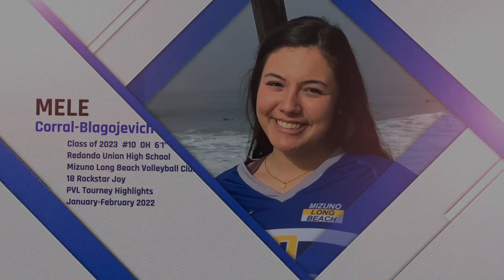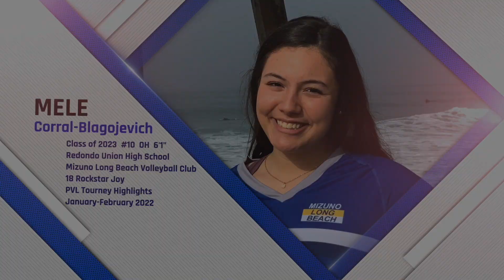Mele Corral-Blagojevich - 2022 PVL Highlights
Redondo Union High School
Mizuno Long Beach 18 Rockstar-Joy
Class of 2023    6'1"  #10  OH